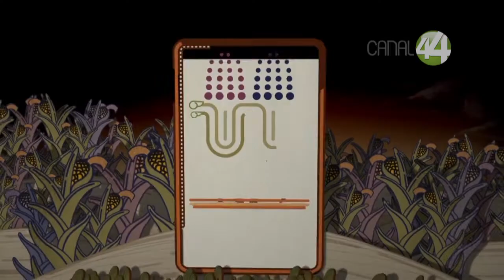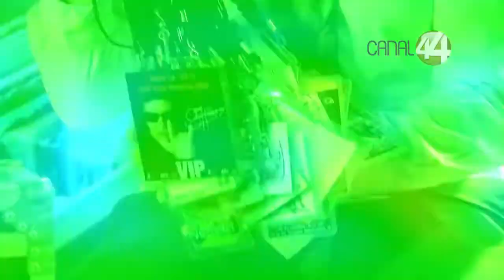Canal 44 La señal de todos, emitirá sus más recientes producciones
A partir de este lunes 13 de mayo Canal 44 La señal de todos, emitirá sus más recientes producciones como parte de la nueva propuesta para el público es sus diversos segmentos.